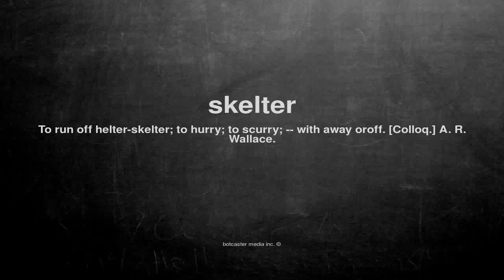What does skelter mean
What does skelter mean in English?